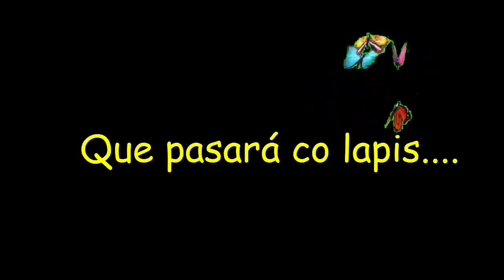O LAPIS DE ROSALIA BOOKTRAILER